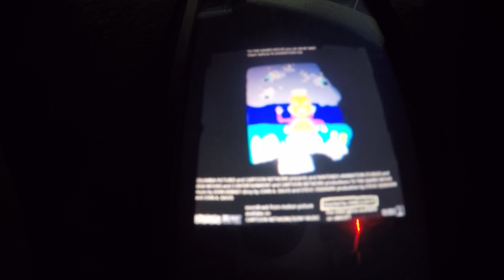Super Luigi Brandon - To The Games Movie Amazing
TO THE GAMES MOVIE Is A 2007 American/German Compter Animated And CGI In 3D Film
The Film Was Based On A Few Animated Shorts Shown On Cartoon Network In 2007.
And He Is Director Of Jimmy Neutron Boy Genius And The Ant Bully Called Name John A. Davis.
And Created By John A. Davis And Steve Oedekerk.

Cast In Japanese Version
Jun Miruno - Tony

Cast In Spanish Version
Salvador Aldeguer - Edward
Humberto Velz, Luis Miguel Perez - King Revvit
Rene Garcia - Doblar
Richado Brust - TBA
Ernesto Lezama - Steve
Moises Palacios - Screen
Luis Daniel Ramirez - Captain Bob
Carola Vazquez - TBA
Karla Falcon - Bell

Cast In German Version
Stephan Kampwirth - Edward
Norman Matt - TBA

Cast In Portuguese Version
Jose Augusto Sendim - Edward

Cast In Italian Version
Marco Mete - Old Glover The Surge Protector
Pierluigi Astore - Mr. Wacky
Franco Mannella - King Revvit

Cast In French Version
Kelley Marot - TBA
Maik Darah - TBA

Cast In Polish Version
Tomasz Borkowski - Edward
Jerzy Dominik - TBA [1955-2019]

Cast In Hungarian Version
Bea Vadasz - Agent Video Game
Force Women/Risa

Cast In Hebrew Version
Micha Uzin-Salian - Mr. Wacky
Orly Katan - Tony
Assaf Pariente - Old Glover The Surge Protector
Zvika Fohrman - Screen
Dor Srugo - Brian
Saar Badishi - Rocky
Eldad Prives - Buck
Ido Mosseri - Mike
Zvika Shwartzberg - Leo

Soundtrack
On November 20 2007, The Movies Soundtrack Was Released
Track Listing
1.One In Milliom - Backstreet Boys
2. Let Us Break Bread Together - The Blind Boys
3. Heaven On Earth - Britney Spears
4. In Pieces - Backstreet Boys
5. Shoot The Moon - Jump5
6. Spaced Out - Cheri Dennis
7. Hot Potato - The Wiggles
8. Noting To Prove - Lonestar
9. S.O.S - Jonas Brothers
10. Fool For Love - Belinda
11. Everything But Mine - Backstreet Boys
12. Highest Trails Above - Ramones
13. Amazing - Westlife